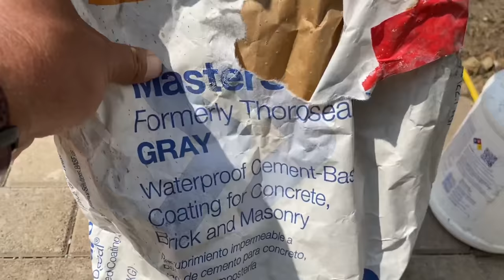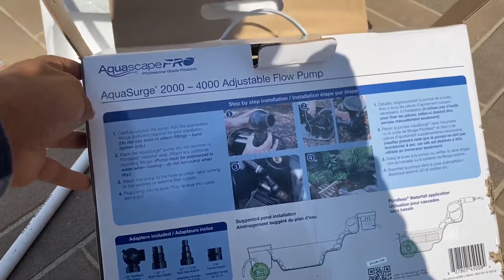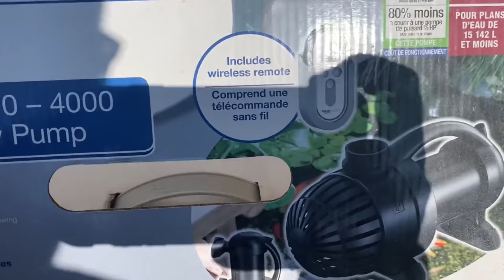COMO HACER FUENTE/CASCADA PARA JARDÍN | PASO A PASO